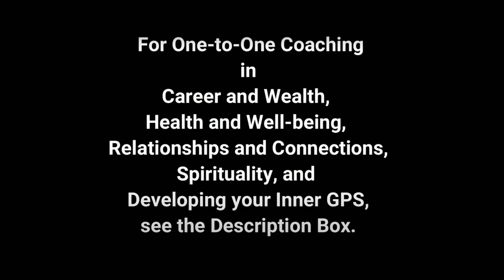What Is Premature Aging? How to Reverse Premature Aging & Remain Youthful? IGG Secrets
What Is Premature Aging? How Can You Stop Premature Aging?

*For those of you, who are stuck in life and need powerful Siddha Guru Sanju to work with you and transform your life, book the sessions.:*

Kundalini/ Spiritual Awakening, Relationship Coaching, Freedom, Power, Flow, and Life Projects booking links:

*COACHING:*

*PROJECTS:*

Best,
Nikhail,
Co-Founder
*Inner GPS Gurus*